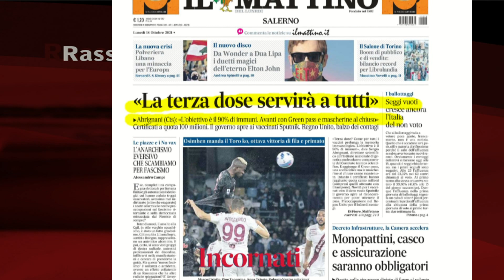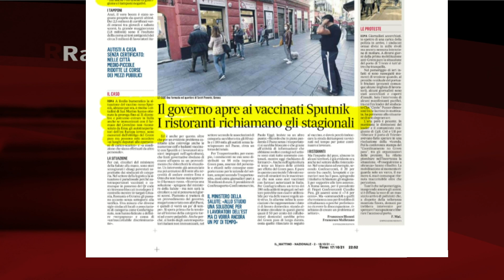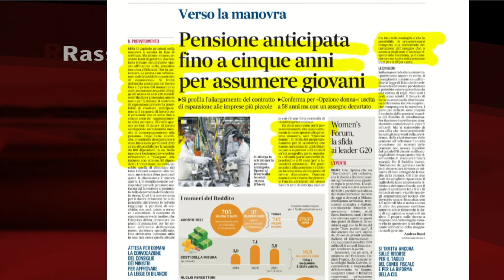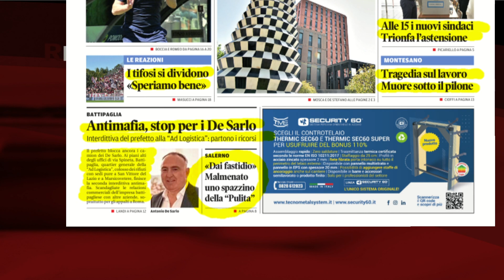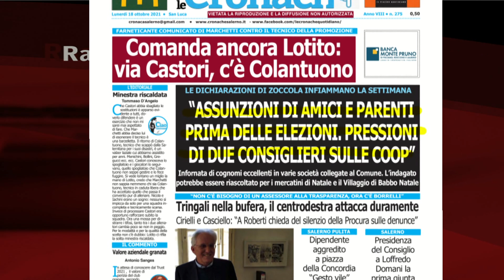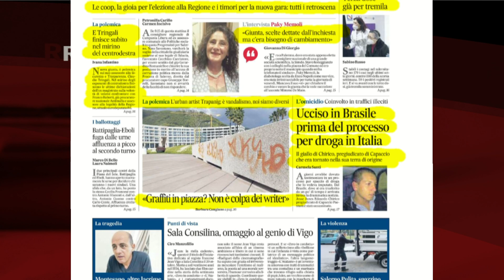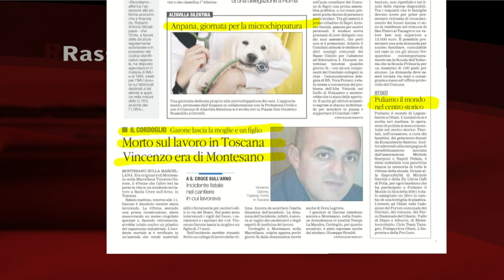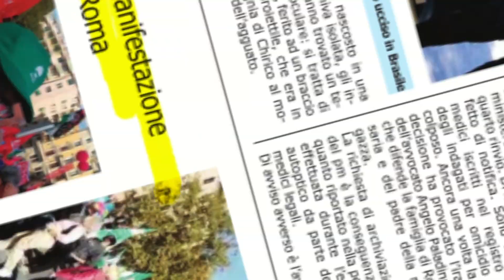RASSEGNA STAMPA 18/10/2021